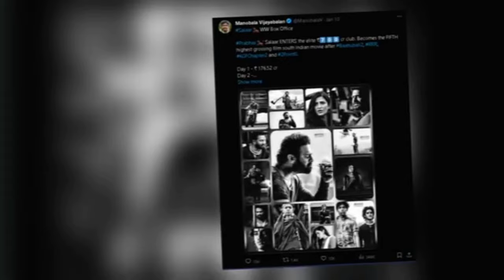SALAAR 2: Shouryaanga Parvam - HINDI Trailer | Prabhas | Prashanth Neel | Prithviraj, Shruthi Haasan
SALAAR 2: Shouryaanga Parvam - HINDI Trailer | Prabhas | Prashanth Neel | Prithviraj, Shruthi Haasan Inspired By "Salaar Teaser | Prabhas, Prashanth Neel, Prithviraj, Shruthi Haasan, Hombale Films, Vijay Kiragandur" This Video Is Concept Fan Made Trailer of SALAAR 2: Shouryaanga Parvam... Just Have Fun...

In This Video:

salaar 2

salaar 2 release date

salaar 2 movie release date

salaar 2 movie

salaar 2 cast

salaar 2 story

salaar 2 trailer

salaar 2nd trailer release date
Fuzzeke
Following the resounding success of Salaar, the anticipation mounts as news breaks of Salaar 2 being in the making. The first installment, with its gripping narrative and stellar performances, left audiences craving for more. With the sequel now underway, fans can expect another thrilling cinematic experience. Led by director Prashanth Neel and featuring Prabhas in a dynamic role, Salaar 2 promises to build upon the foundation laid by its predecessor. As production gears up, audiences eagerly await the continuation of the epic saga, bracing themselves for another adrenaline-fueled journey into the world of Salaar.
About Movie Fantasy India:

On our channel we create a trailer mashups ▷ Also known as recut trailers, involve collecting multiple pieces of film footage from one or multiple movies and Addpieces of film footage from one or multiple movies and Add Our Own Dialogues To Make A New And Fresh Story, editing them to create a new trailer. Trailer mashups are often created for a movie that does not exist now or to change the genre of an existing film.